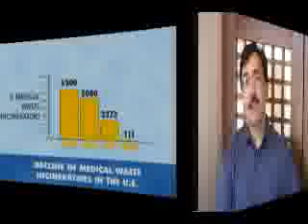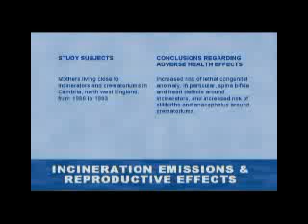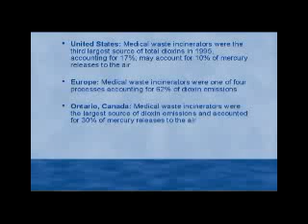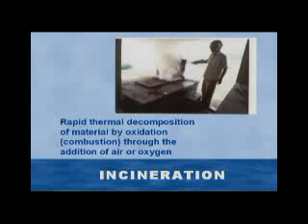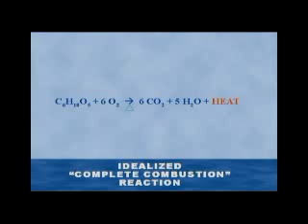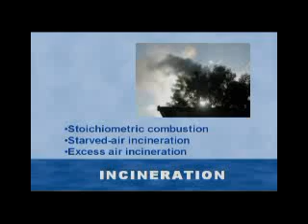Pyrolysis, Gasification and Plasma Incineration: Part 1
Part 1, Background: Dr. Jorge Emmanuel, PhD., environmental scientist, offers a comprehensive introduction to explain the science and problems behind pyrolysis, gasification and plasma incineration.